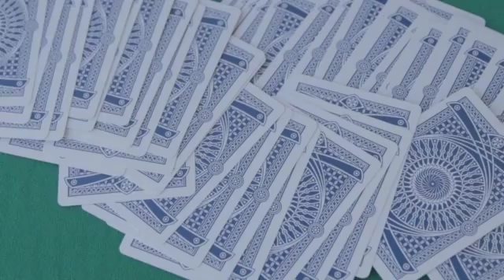TKING Tally Ho Kings Wild SD ΤΡΑΠΟΥΛΑ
The New Streetmagic shop in Athens !! Magic Tricks - Novelties - Decks !!
★ The Best Magic Tricks ? They are HERE ➨ 28ης Οκτωβρίου 22 Μαρούσι
★ Sub NOW Νέες ΠΑΡΑΛΑΒΕΣ σε ΜΑΓΙΚΑ ΚΟΛΠΑ ,ΤΡΑΠΟΥΛΕΣ & ΦΑΡΣΕΣ - ΑΓΟΡΕΣ ONLINE: ➨
Νέες ΠΑΡΑΛΑΒΕΣ σε Τράπουλες